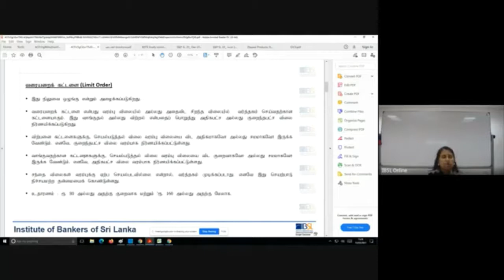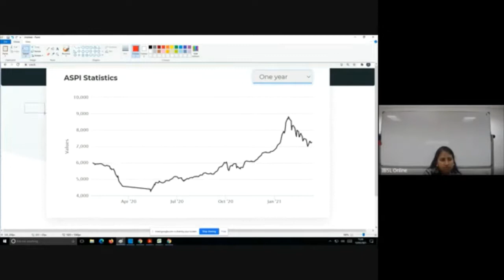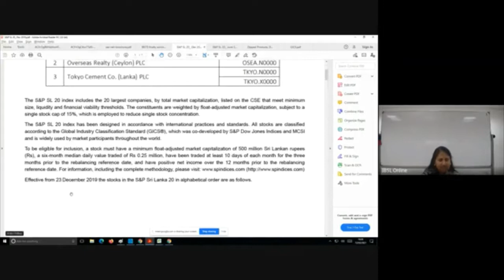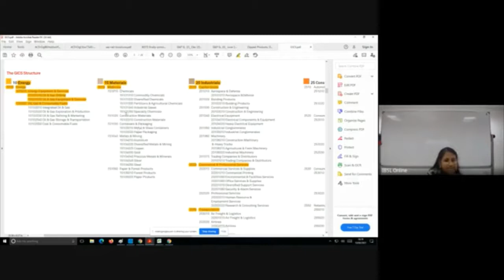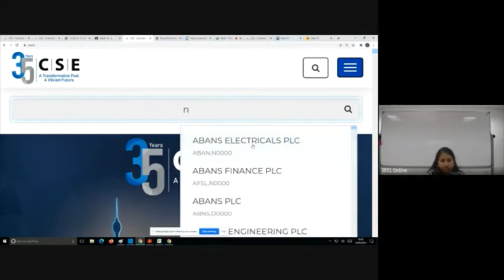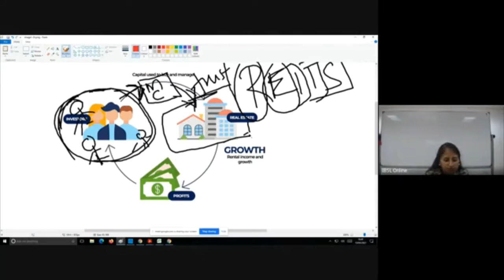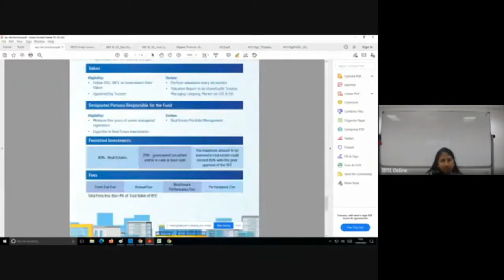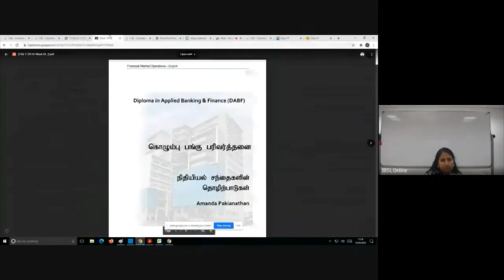D06 T 211 V 13 03 2021